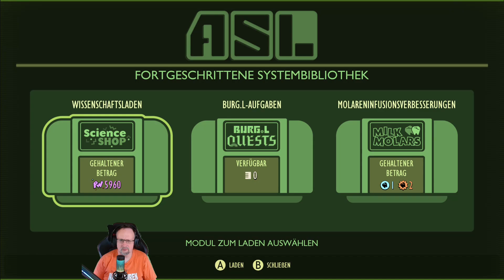Grounded #116 - Dr. Wendell Tully und Burg.L hacken das geheime Labor von Dr. Schmactor